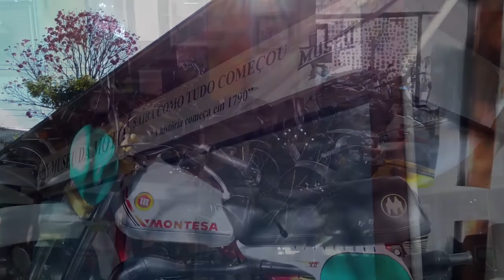CF e By Moto no Bike Fest Tiradentes 2019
O Bike Fest Tiradentes chegou a sua 27º Edição em 2019.
Pegue uma carona com Leo "Corrosivo"  a bordo da Honda XRE300, uma parceria com a By Moto BH e fique por dentro do que rolou no evento na histórica cidade mineira.
Novidades, lançamentos e muitas motos reunidas em prol do Motociclismo e do Moto Turismo.